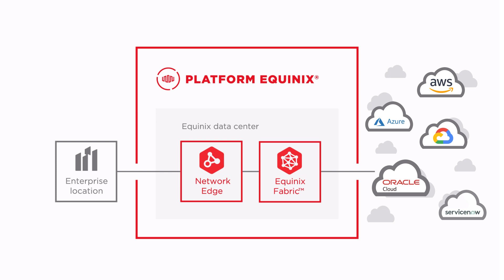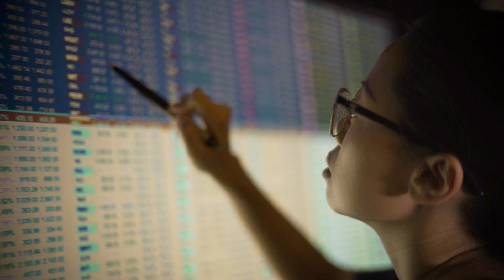Multicloud Connectivity for Digital Transformation With Equinix and Oracle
Success in digital transformation depends on making the right connections—both within your organization and across your technology ecosystem. In this video, we discuss how multicloud connectivity plays a critical role in enabling workloads to operate seamlessly across multiple cloud environments while supporting business agility and efficiency.

As enterprises adopt multiple cloud platforms, secure cloud connectivity becomes essential for maintaining performance, consistency, and control. Rather than relying on public internet connections, organizations can use private interconnection to directly connect applications, data, and services across clouds, reducing complexity and improving reliability.

The video explores how low-latency connectivity helps ensure workloads perform consistently, even as they scale across regions and providers. By connecting cloud environments through a global digital ecosystem, enterprises can align their digital transformation efforts with business goals—optimizing performance while maintaining the flexibility to adapt as requirements evolve.

4403